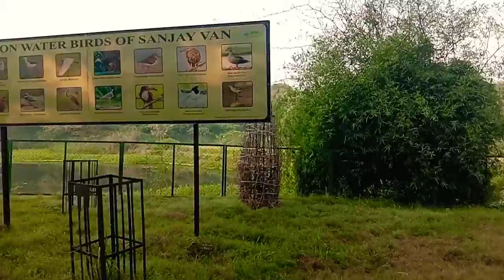top quality vs medium quality German shepherds..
some information about dog quality about German shepherds..